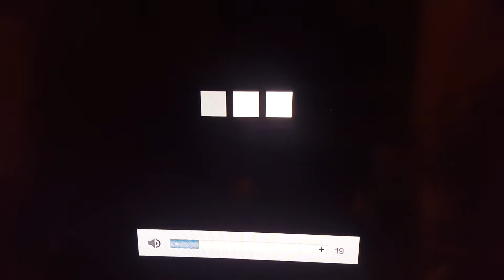Minecraft with friends. 1